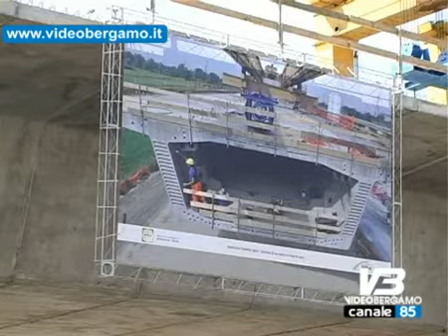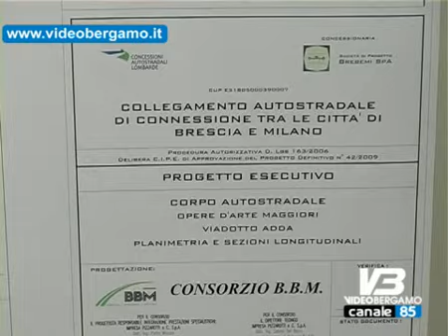Legambiente contro Brebemi